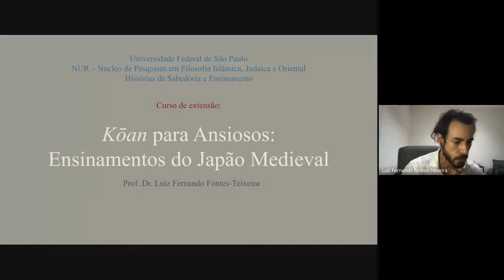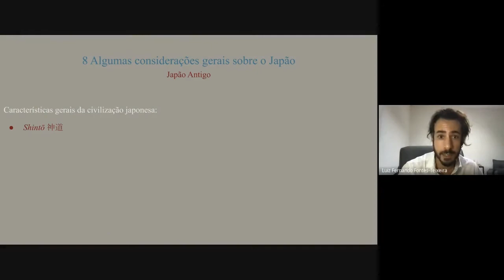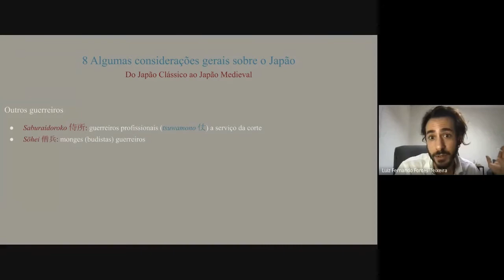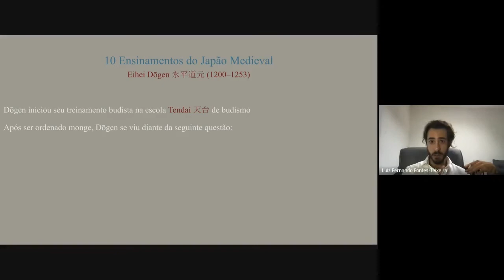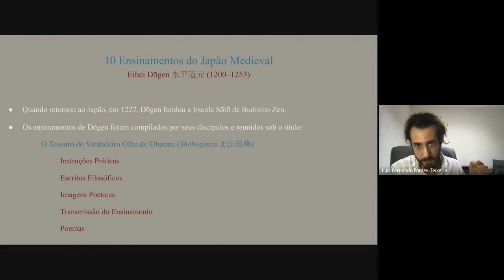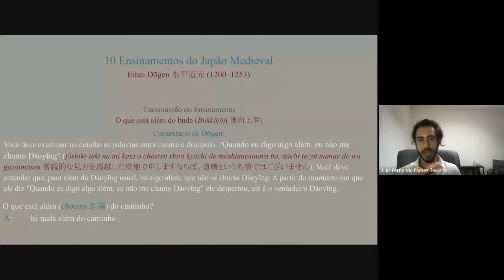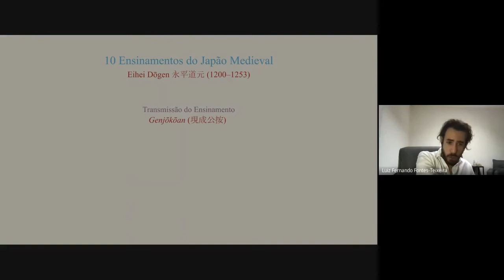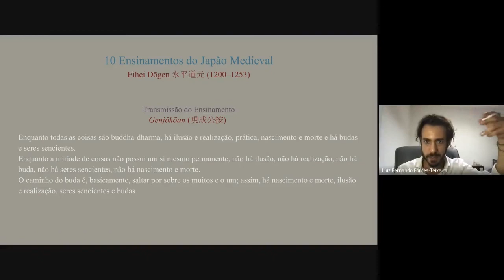Koan para ansiosos: ensinamentos do Japão Medieval - Parte 2 : conteúdos históricos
Prof. Dr. Luiz Fernando Fontes Teixeira
Projeto Histórias de Sabedoria e Ensinamento
NUR - Núcleo de Pesquisas em Filosofia Islâmica, Judaica e Oriental